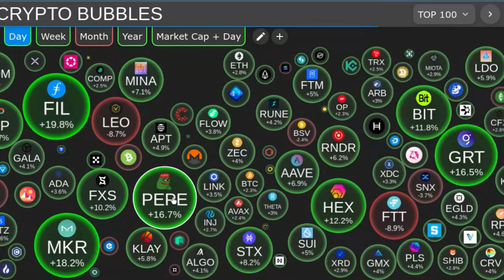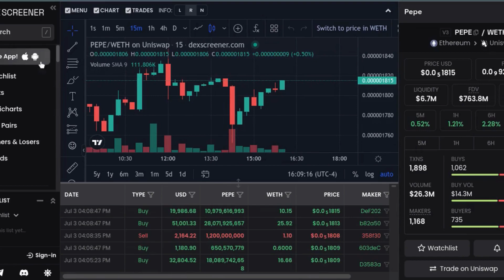PEPE Is Gonna Smash It !!! Bring On The bulls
We, The HexicanRadioCommunity, are Developing a cryptocurrency using A.I. as our source follow along on a crypto journey more followers means more videos it is that simple people. So please like follow become a community member for future blessing. I am HexicanRadio Y'all! I thank you, I wish the best for everyone and most important I appreciate every single one of Y'all.

If y'all are just seeing this channel for the first time. It is because we are a young brand new channel constructing a community and we are looking for members who believe in our cause(s).

Donations accepted and will be used to improve this channel Y'all
0x0cacDb92D0AA590C1e6EFa91B72f1687EA47Ebab